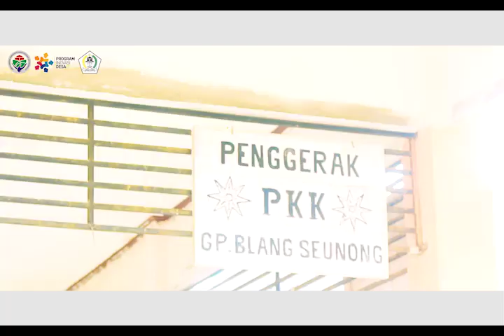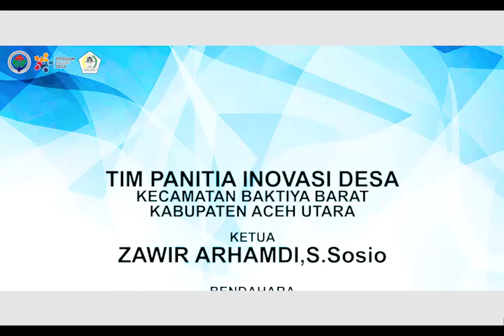TUTORIAL PEMBUATAN PANGGANGAN KAWAT